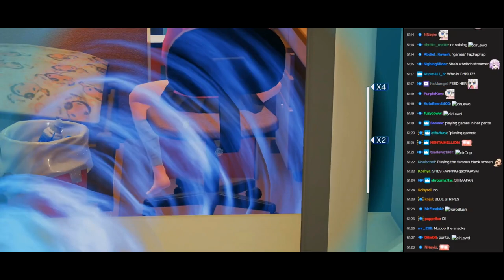Highlights / Cirno Plays Gal Gun 2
Played live:
April, 2018

Description:
Help swarms of girls escape their demon possessions by using your Pheromone Shot gadget for euphoric exorcisms.